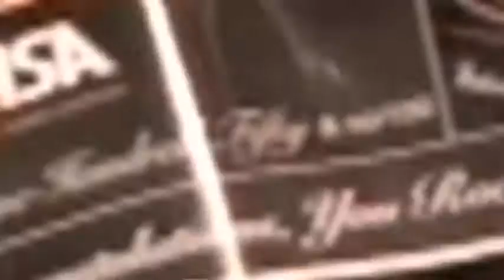GCC International Student Talent Show 2013 Highlights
The Glendale Community College (Glendale, California) International Student Association (GCC ISA) hosts the GCC International Talent Show 2013.